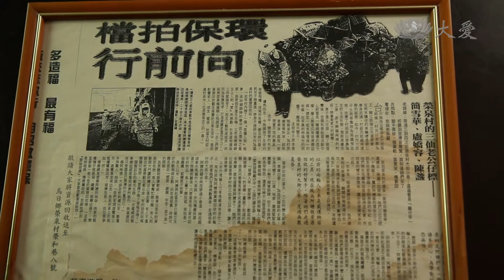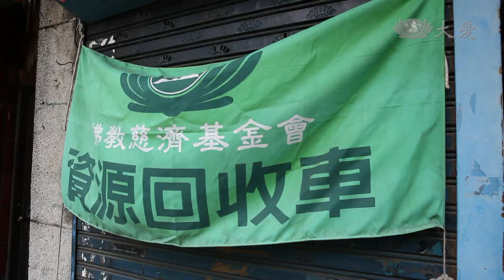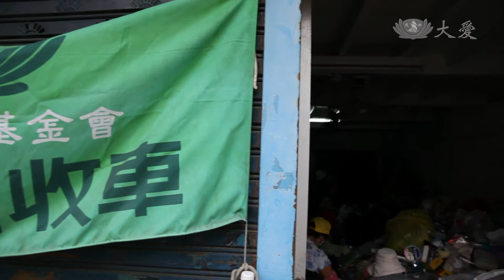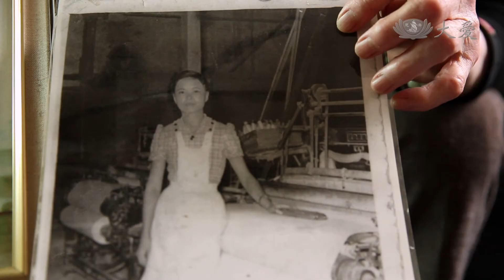【草根菩提】20141229 - 歡喜柑仔店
每個星期六的早晨，臺中烏日的大街小巷上，都可以聽到「人人做環保」這首歌響起，還會看到一位八十歲的阿嬤，楊簡雪華，跟著環保車在載回收，過去她曾是一間柑仔店的老闆娘，因為了解到做環保的重要，決定把店捐出來當環保站，帶動鄉里一起參加。

大愛一臺　首播：週一~週五 06:00　重播：週一～週五 01:30／18:00
大愛二臺　首播：週一~週五 10:30　重播：週一至週五 05:00／15:00